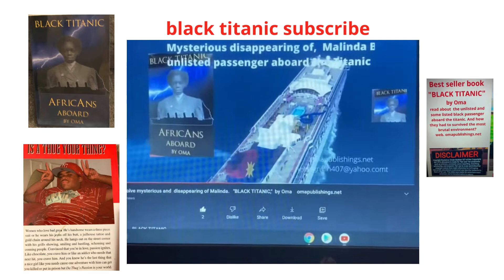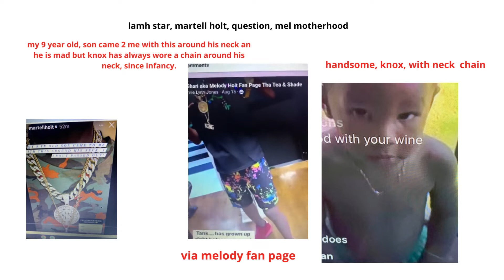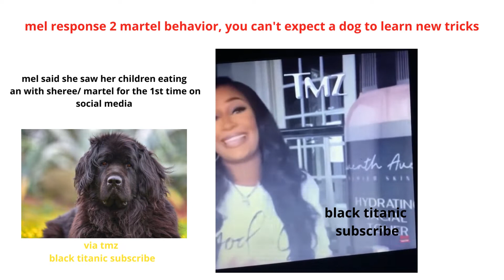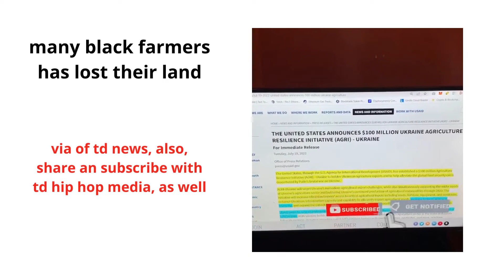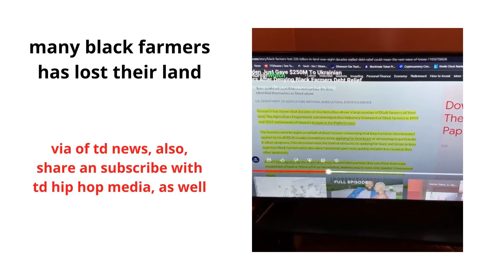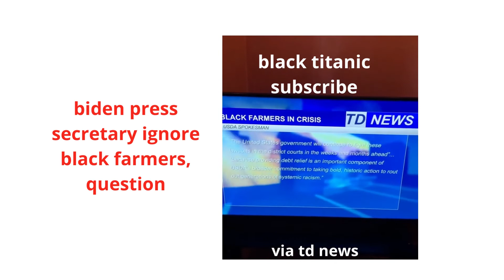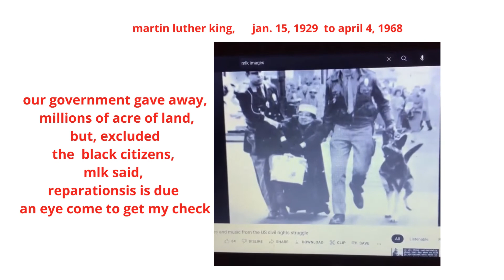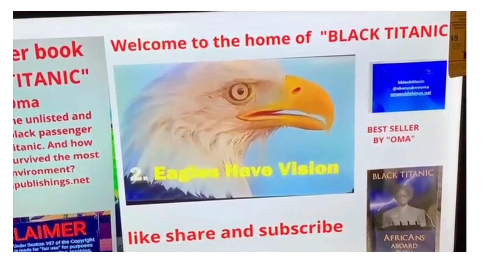melody clap back at martel irrational behavior. an martel question mel motherhood.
martin luther kings speaks on reparations. an martel is angry that his son tank has a neck chain so he disrespect mel. inest wine promo